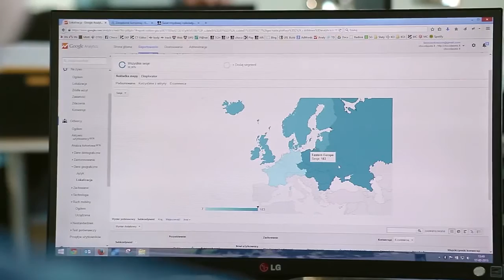Chocolissimo - pasjonaci czekolady 🍫